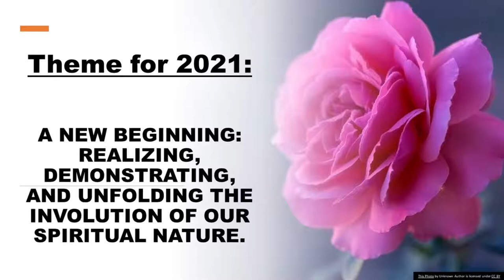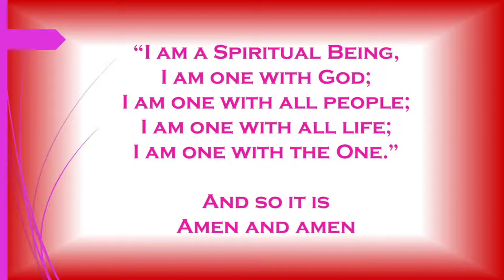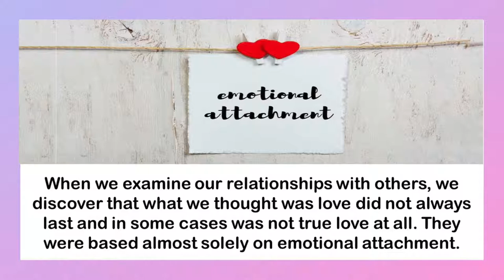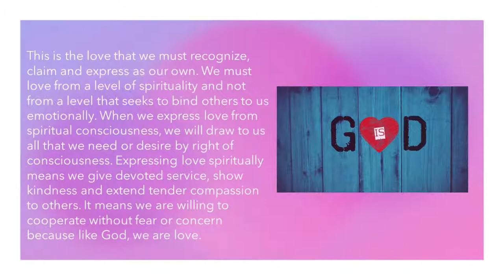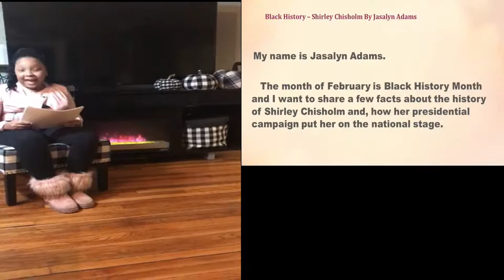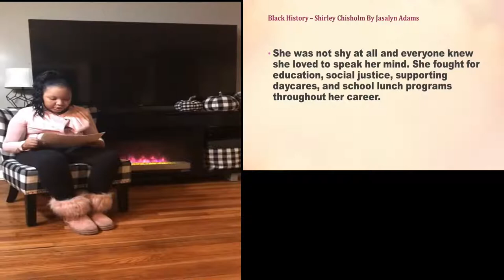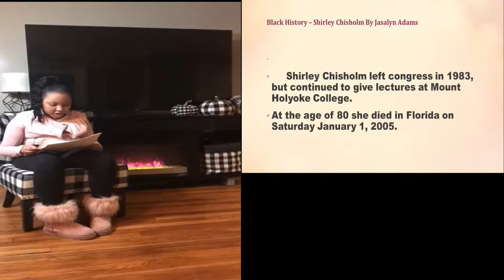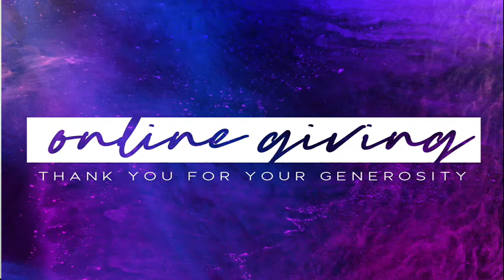Living Truth Center Sunday Worship Service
We are an oasis in the midst of the East Cleveland Community providing universal, eternal principles that can assist all who are willing to learn how to live healthy, happy, and prosperous lives.The Rev. Dorothy J. Wilson is the Senior Minister and Johnnie Coleman is the Founder.

Address: 1850 Belmore Rd
East Cleveland, Ohio 44112